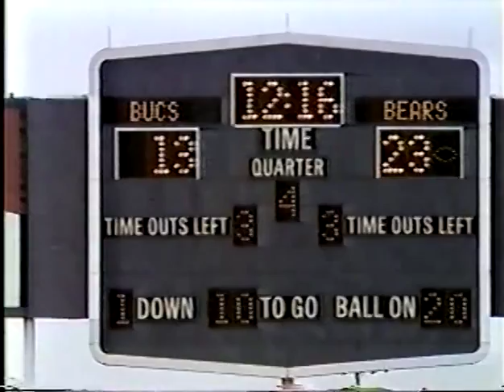3rd down punt, Bears-Buccaneers 1982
10:49 4th quarter. The Bears lead 23-13.